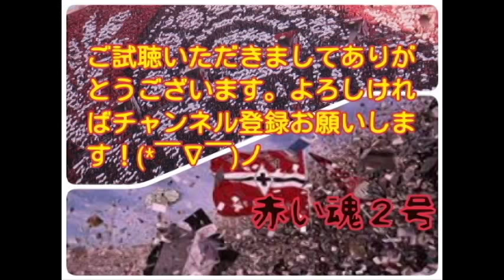【タリーさんなんて言わせない】山田暢久魂のゴール集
リンク元